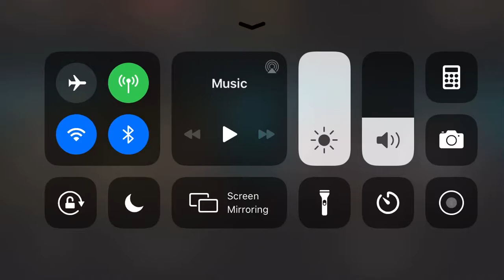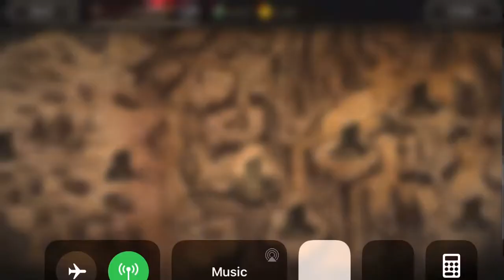MortalKombat I Beat Kano